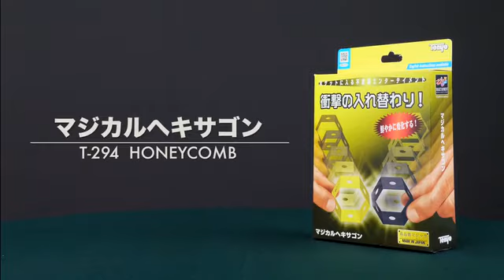Magical Honeycomb 2021 by Tenyo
Una trasposizione scioccante!

Questo trucco utilizza due anelli esagonali, uno giallo e uno nero.

Ogni anello è perforato con una serie di fori.

Dopo aver mostrato la parte anteriore e posteriore di ogni anello, questi cambiano immediatamente posizione e cambiano colore in maniera sempre più visuale e sorprendente.

Sarete in grado di padroneggiare questo trucco subito, grazie al metodo intelligente e al principio audace incorporato nei semplici oggetti.

1. Mostrate due anelli colorati e teneteli nel pugno.

2. Posizionate l'anello nero sul tavolo. Nell'istante in cui lo coprite con la mano...

3. Cambia posto con l'anello nel vostro pugno!

4. Fate scorrere l'anello nero sul dito esteso in modo che non possa essere scambiato.

5. Agitate la mano sopra l'anello e questo si trasforma immediatamente nell'anello giallo!

Articoli inclusi:

- Set di anelli.
- Custodia per il trasporto.
- Qualità Tenyo.